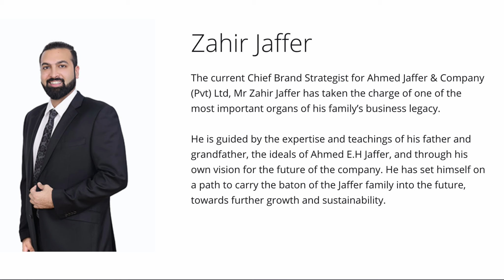Meng-Qurban-kan Mantan Pacar Saat Idul Adha | Noor Mukadam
Noor Mukadam meninggalkan rumahnya pada 18 Juli jam 09:05 malam untuk bertemu mantan kekasihnya yaitu Zakir Jaffer. Sejak saat itu keluarga Noor tidak bisa menghubungi Noor, hingga pada 20 Juli malam mereka dikabarkan bahwa Noor telah meninggal.
00:00 Intro
03:41 Noor Mukadam
06:06 Zahir Jaffer
09:28 Noor & Zahir
16:30 Kronologi
30:02 Orang-orang yg Terlibat
37:40 Alasan
42:53 Akhir Kasus